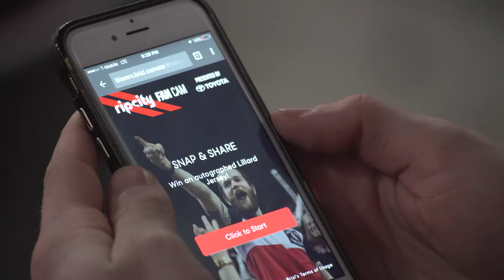AMPLIFi at the NBA Playoffs - Portland Trail Blazers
Back for the second year in a row, the RipCityFanCam was a hit with Blazers fans! They took more than 2,500 photos, capturing the closest thing to the moment itself and sharing that experience with friends.